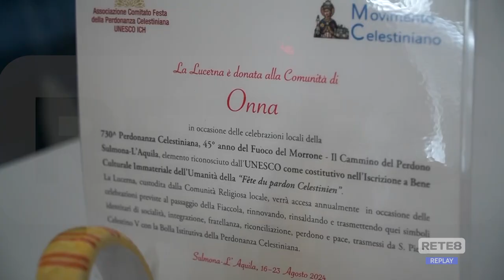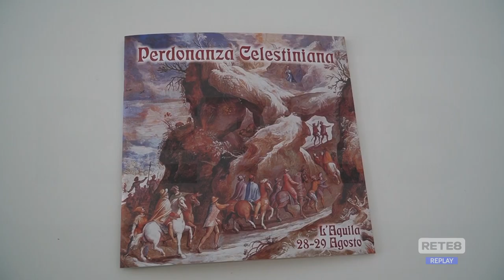L’Aquila – Il cammino del Perdono